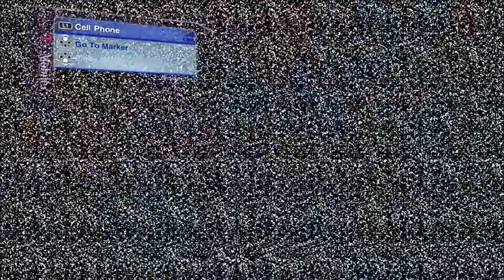Really Cool Skate 2 Spot